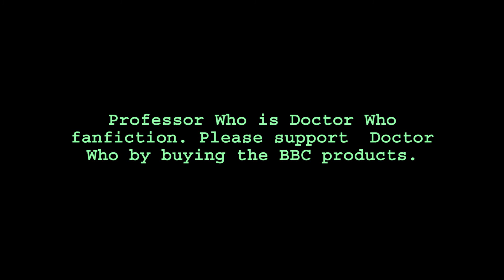Professor Who: Sdrawkcab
The Ninth Professor and Sim are off on a shopping holiday. Except the place they're going, famous for its shoes, has just been destroyed in an explosion as the TARDIS materialises. The concurrence of these two events has devastating consequences as time runs backwards. Can the Professor fix the problem as he and Sim become the only ones acting 'forwards' and prevent the explosion from happening, or will the Universe run backwards until... the big bang?

Previous Episode:Love and Time

Next Episode: Sisterly Love